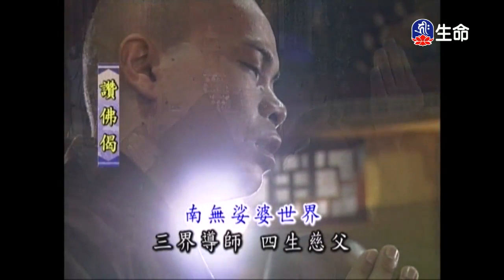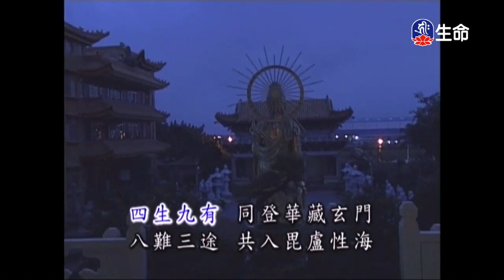靈泉禪寺早課-3_(lifetv_20200528_05:00)